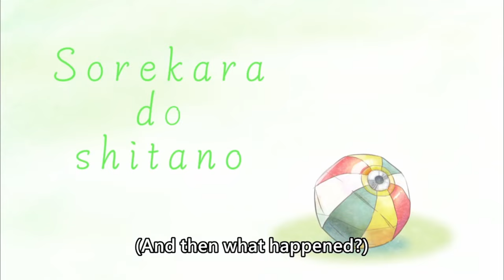[ENG SUB/Hololive] Mumei showing off her frighteningly cute 3D form to 60k viewers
Credits :
BGM